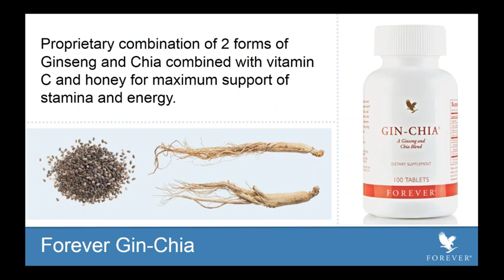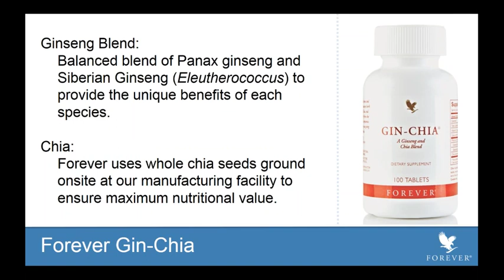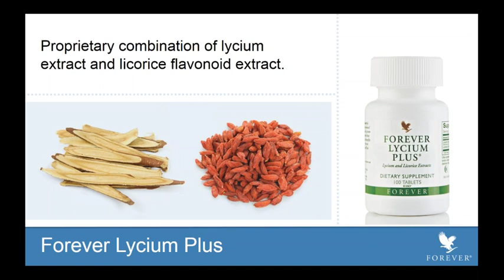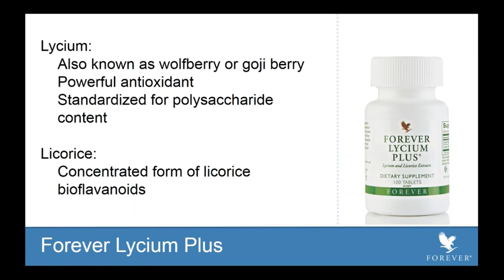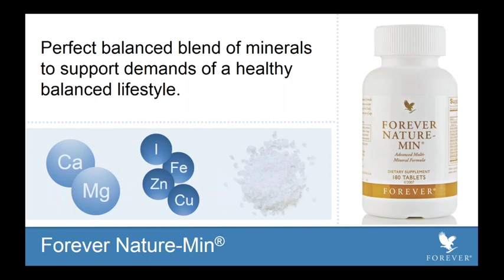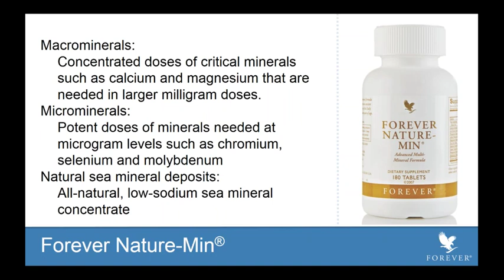Forever Superfoods: Gin Chia, Lycium Plus, Nature Min